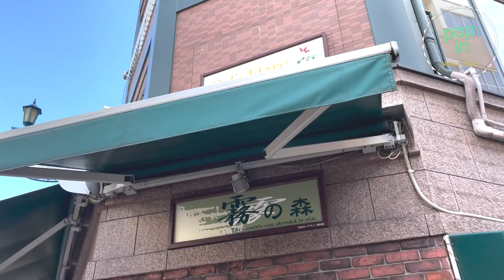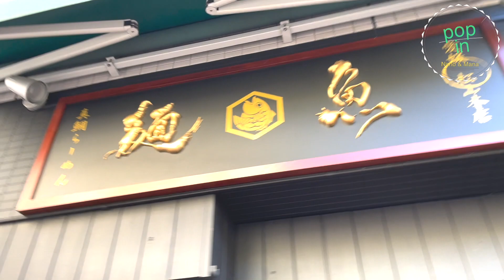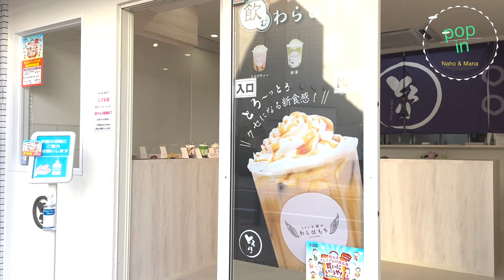【愛媛観光】新店続々！松山ロープウェイ街あるき【vlog】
♡毎週金♡毎週金曜　21時定時配信～♡

動画で愛媛の魅力をお届けする『POP　IN』

松山市内を散策します♪♪

初回は、今若者にホットなスポット！？
松山城のお膝元、
ロープウェイ街をぶらり！

松山の中心に位置します。
旅行で訪れた際もアクセスもいいので

訪れた場所は以下のスポット！

【芋ぴっぴ。】

愛媛県松山市大街道3丁目5−６

【とろり天使のわらびもち 松山店】

愛媛県松山市大街道3丁目8-2

【編集・撮影】
（株）マチサポ

チャンネル名にある『POP　IN』は
「～に立ち寄る」などの意味があります♪
私たちのチャンネルに立ち寄って頂き、
愛媛の魅力を知ってもらい、
いつか！！愛媛に実際に来て頂きたい☆
という想いを込めてつけました♡